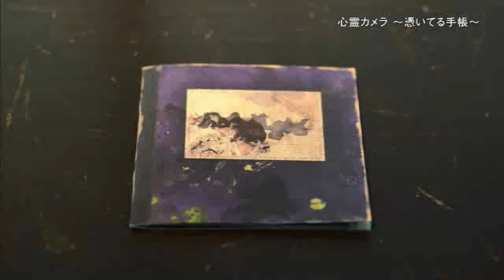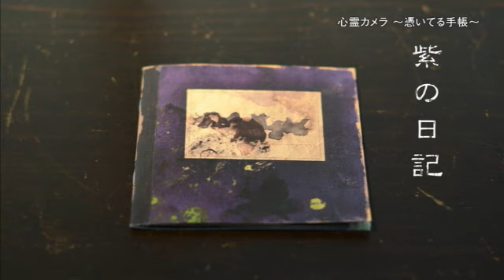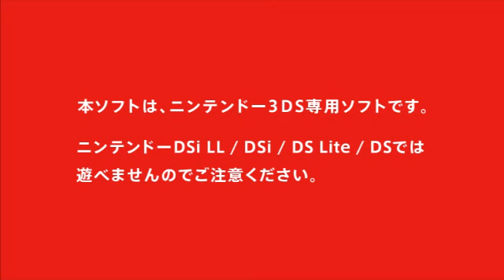3DS 心霊カメラ ～憑いてる手帳～ PV